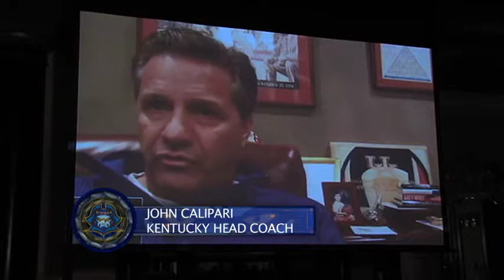Remembering Gene Bartow at Holding Court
Coaches at Holding Court remembering Gene Bartow